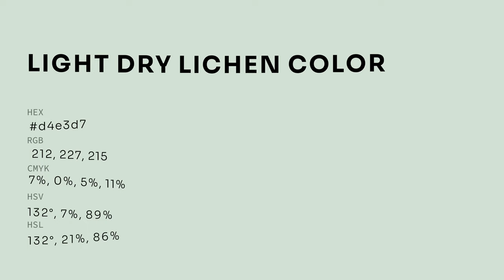Light Dry Lichen color d4e3d7 hex color - Grey color - Warm color d4e3d7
What color is Light Dry Lichen ? d4e3d7 hex color - Grey color - Warm color d4e3d7

Hex d4e3d7 Color Code is also known as Light Dry Lichen color.